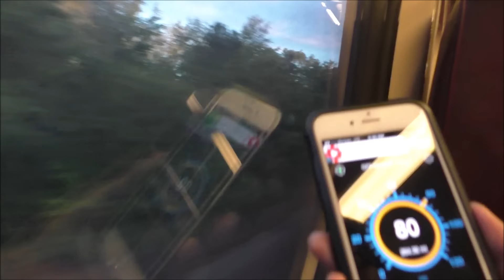MBTA HD 60fps: Riding Providence Line Train 808 (Wickford Junction to Boston South Station)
Shot 9/15/16. Power was HSP46 2039 shoving 8 BiLevel coaches. Enjoy the ride =)

Coming soon...